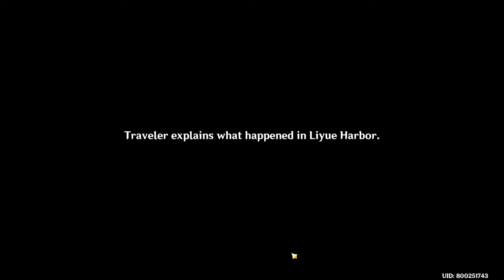Genshin Impact - Rite of Descension Part 2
You can play this game on